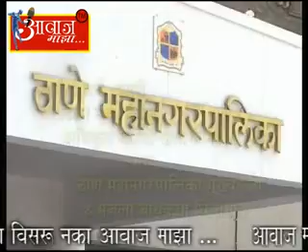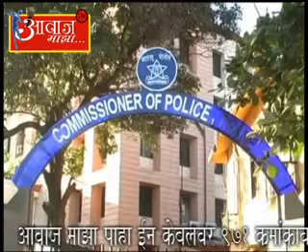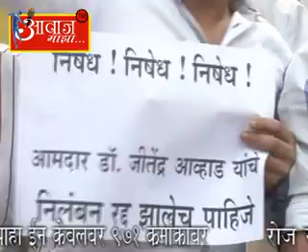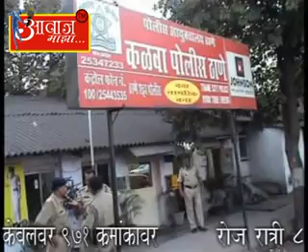AAWAJ MAJHA 16 12 2014